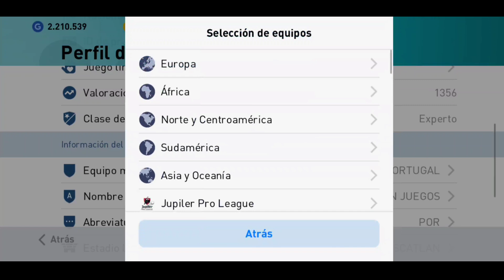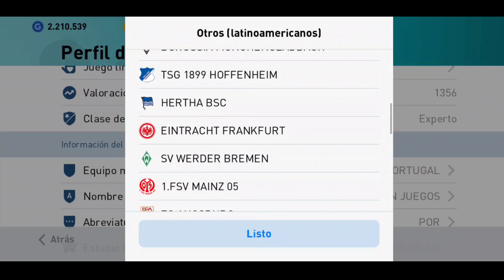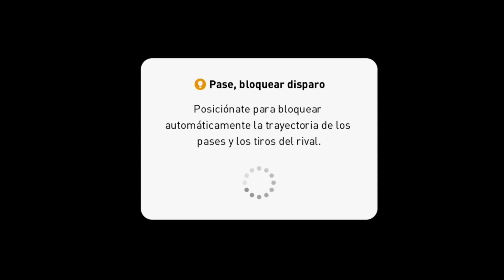DESCARGA PARCHE REALISTA PES2020MOBILE EURO 4.6.0 versión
OPTION FILE PARA PES MOBILE 2020 UN PARCHE PATCH PARA QURE TENGAS TODAS LAS LICENCIAS DE LAS LIGAS

iconic Moment

PES 2020 MOBILE GANA 200 MONEDAS MYCLUB MAS GRATIS
PES2020MOBILE
PES2020ANDROID
PESMOBILE2020
Fernan juegos
PES 2021
pes 2021mobile
pes2021
pes2021mobile
pes2021android
pes2021ios
pes21mobile